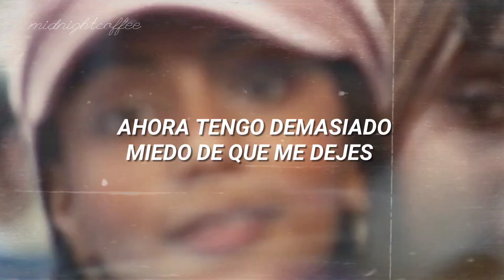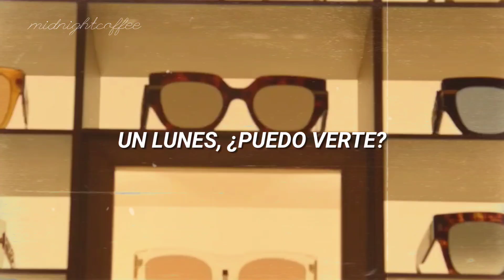PinkPantheress - Mosquito (Español)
- All the copyright goes to PinkPantheress.

Aclaración: todos los videos que realizó están hechos sin ningún ánimo de lucro, solo por gusto musical. No copyright infrigement intended. No me pertenece nada en el vídeo, eso incluye la canción y la imagen. Los créditos corresponden a sus respectivos miembros. No me pertenece nada en el vídeo, eso incluye la canción y la imagen.